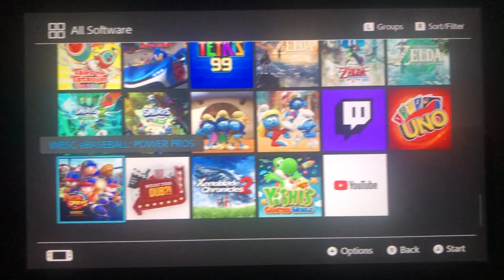Opening to WBSC eBaseball: Power Pros 2023 Switch Game